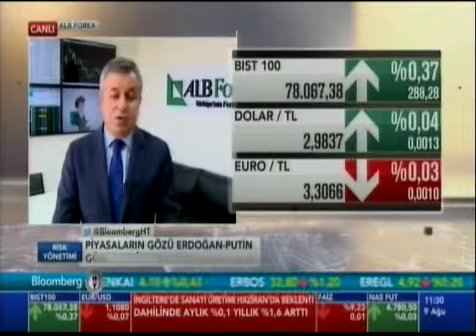ALB Forex Altın Ve Emtia Müdürü Volkan Kuğucuk Bloomberg HT Yayın Konuğu Oldu.